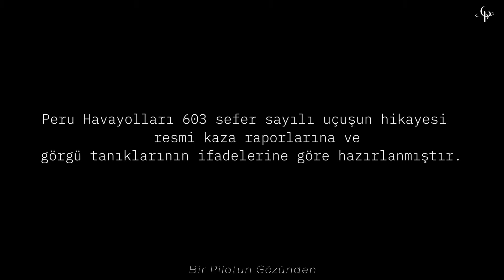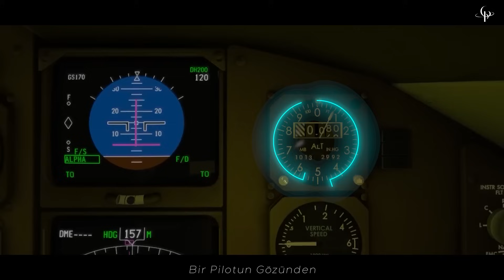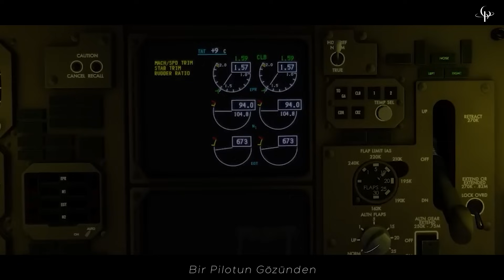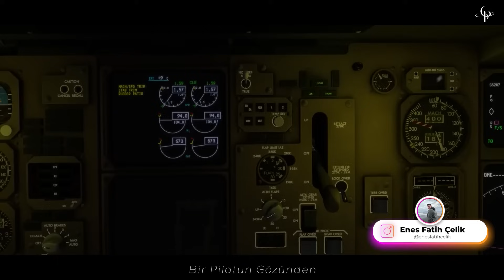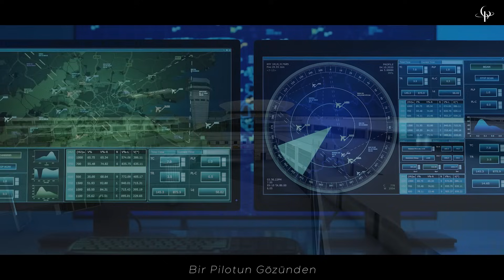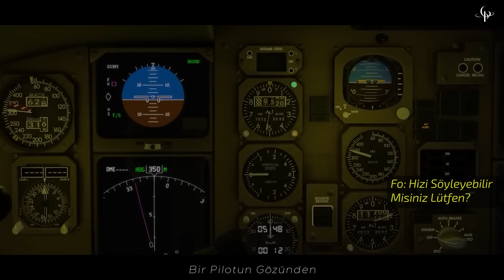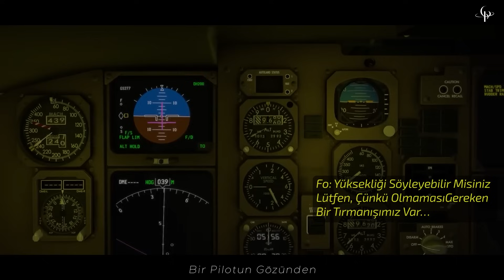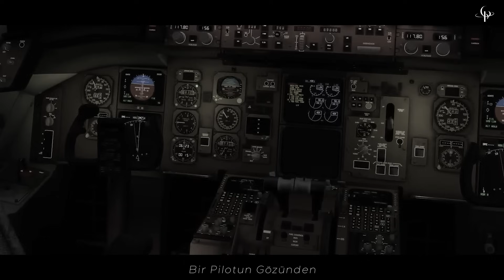KARANLIKTA KAYBOLDULAR! | Pilotlar Okyanus Üzerinde Kayboldu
Videodaki animasyonların tamamı 'Bir Pilotun Gözünden' kanalına aittir." - Gerçek Konuşmaları içerir.

Seslendirmen: Enes Fatih Çelik
Video Editor: Sıla Soylu
Animasyon: Doruk Bardakcı

603 sefer sayılı Aero Peru havayollarına ait bir Boeing 757 kalkıştan kısa süre sonra göstergelerinin çalışmadığını fark etti. Kaptan kontrolü kaybettiklerini düşündü. Radardan pilotlara yardım etmeye çalışsalar da başarısız olundu. Boeing 757 Pasifik Okyanusu'na çakıldı.

Bir Pilotun Gözünden Kanalından hepinize merhaba. Kanalımda uçak kazası canlandırmaları, uçak kazası rapor ve belgesel tadında uçak kazası anlatımı yapıyorum. Ayrıca kaza anındaki kule konuşmaları ve gerçek uçak kaza görüntüleri içeren videolar paylaşmaktayım. Videodaki animasyonlar flight Simulator  ve xPlane gibi uçuş simülatörlerinde canlandırılmaktadır. Sizler de havacılığa, uçak kullanımına ve kazalara meraklıysanız Bir Pilotun Gözünden kanalı videolarına göz atabilirsiniz.